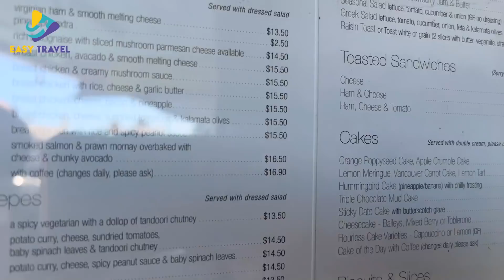Lệ Thủy dạo chơi thành phố Queenscliff tuyệt đẹp của tiểu bang Victoria - Úc Châu